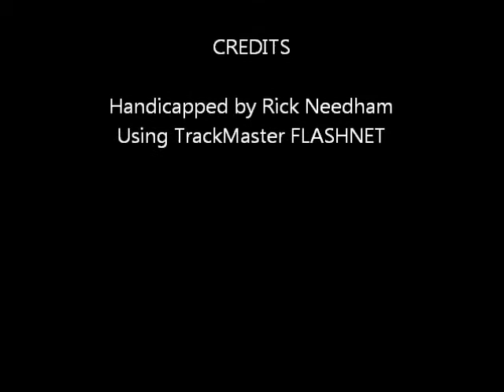Race #4 - Balmoral Park - 2/8/2012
Race #4 - Balmoral Park - Wednesday February 8, 2012 + bonus longshots